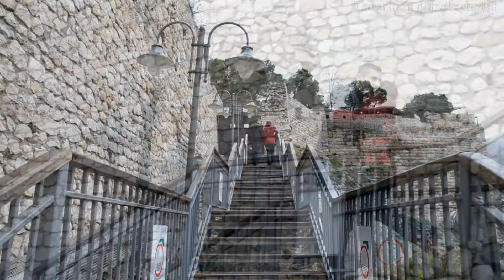Deniz ve İlhami aşk klibi 2015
Taner inan görsel sanatlar